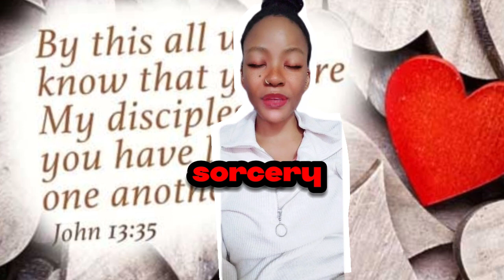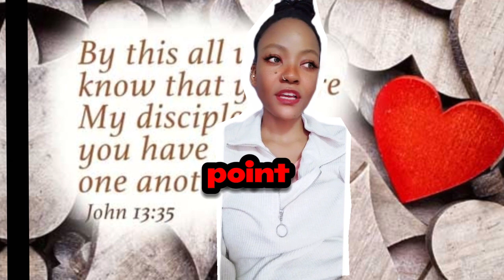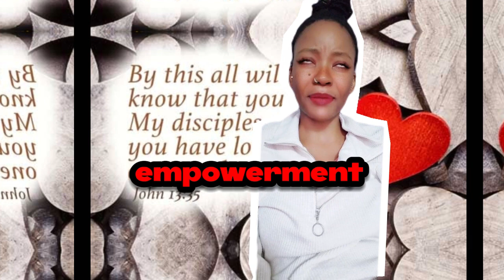Why Is No One Talking About The Causal Connection Of Witchcraft Involvement To Gender Based Violenc